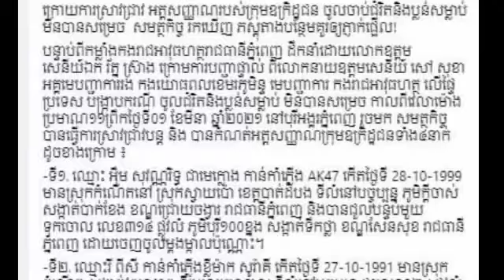ផ្ទុះការភ្ញាក់ផ្អើលយ៉ាងខ្លាំង ពេលដែលសមត្ថកិច្ច ចុះឆែកបន្ទប់ជួល មេក្លោង ប្លង់ជំរិត ស្រាប់តែប្រទះឃើញ…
Surprised when the police searched the room for rent, the mastermind of the kidnapping plan was suddenly found…